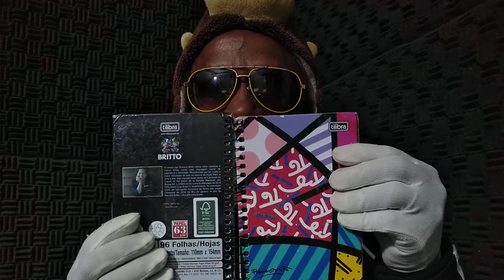Dia Mundial do Tigre 29 de Julho